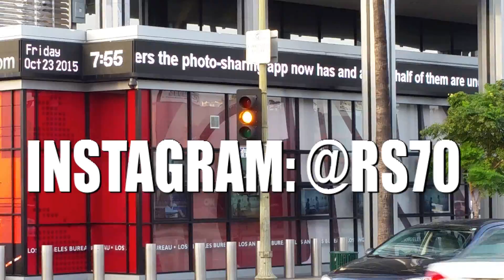UGHC 19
10/28/2015